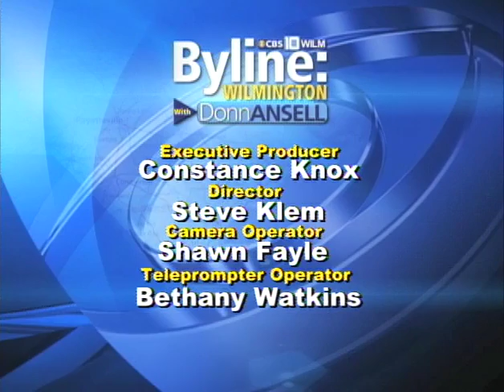Pt3 NC Council of Churches First Gay President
The NC Council of Churches with over 6000 member churches, made headlines around the country by electing it's first openly gay president.  Stan Kimer, a retired IBM executive who lives in Raleigh, talks about the election, what it means, and his personal journey as a gay man.